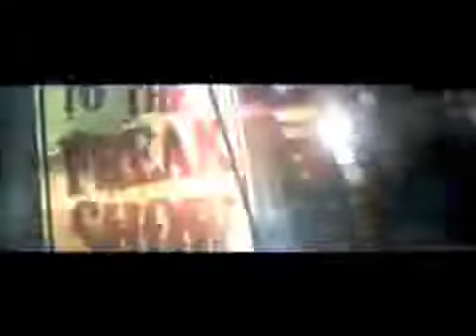Reality Radio Circus Episode Promo 2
Reality Radio Circus Episode Promo